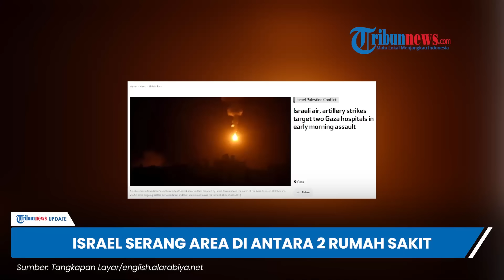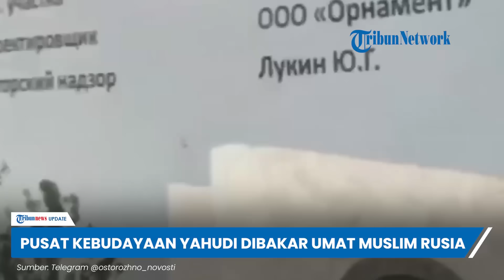Rangkuman Hari ke-24 Perang Israel-Hamas: Warga Rusia Serbu Orang-orang Yahudi, Pasukan Zionis Tobat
1. Putus Asa karena Perang, Ribuan Warga Gaza Menjarah Gudang Bantuan PBB demi Bisa Bertahan Hidup

2. Israel Bombardir Area Rumah Sakit Al-Quds Gaza Tempat 12 Ribu Orang Berlindung, Pasien Sesak Napas

3. Pertama Kalinya! Hizbullah Tembak Jatuh Drone Israel di Lebanon Selatan Pakai Rudal Permukaan Udara

4. 2 Rumah Sakit di Gaza dalam Bahaya, Terus Diserang dari Udara dan Artileri oleh Israel Semalaman

5. Mencekam! Detik-detik Massa Pro-Palestina di Rusia Serbu Bandara Cari Penumpang Israel dan Yahudi

6. Marah dengan Israel, Umat Muslim Rusia Bakar Pusat Kebudayaan Yahudi di Republik Kabardino-Balkaria

7. AS Tegur Israel, Minta Warga Sipil Gaza Dilindungi: Tolong Bedakan Hamas dengan Warga Sipil!

8. Khawatir Perang Israel-Hamas Meluas, Yordania Minta AS Kerahkan Sistem Patriot di Perbatasan

9. Bantuan ke Gaza Telat, Hamas Minta Mesir Bertindak Lebih Tegas: Jangan Hanya Jadi Penonton!

10. Kisah Tobatnya Mantan Tentara Israel, Jadi Aktivis Anti Perang setelah Menyaksikan Invasi Gaza 2014